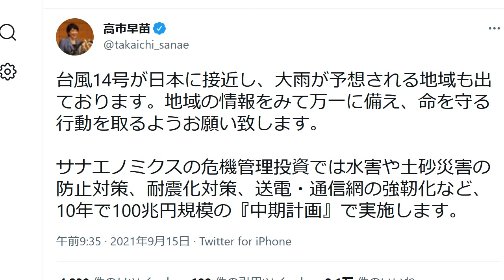高市早苗 100兆円のサナエノミクス・対中国ミサイル配備を表明